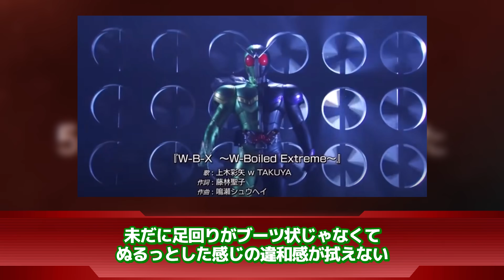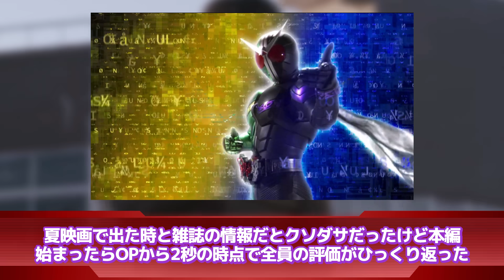【仮面ライダーW】「仮面ライダーダブル放送当時ってどういう反応だったの？」に対するネットの反応集｜仮面ライダーダブル｜仮面ライダーアクセル｜仮面ライダーエターナル